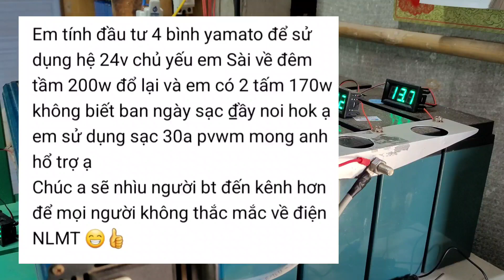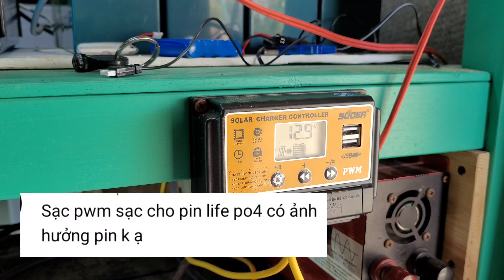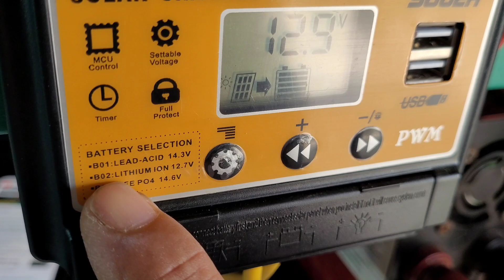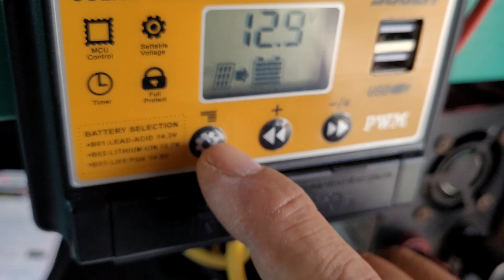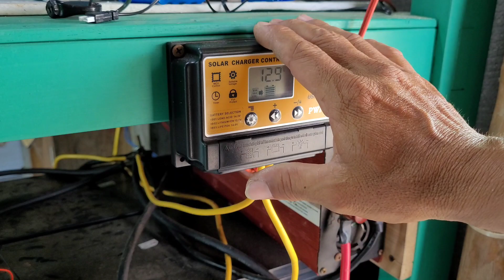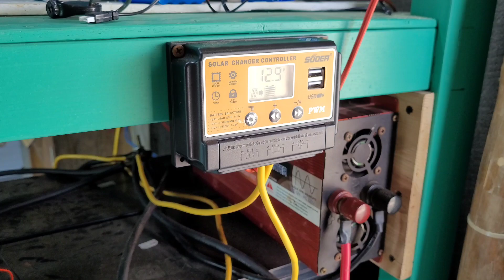Những Vết Loang Trên Bề Mặt Tấm Pin Có Ảnh Hưởng Gì Ko.? #174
qua nội dung trong video tôi xin trả lời các câu hỏi của anh em hỏi về điện năng lượng mặt trời độc lập cho gia đình.